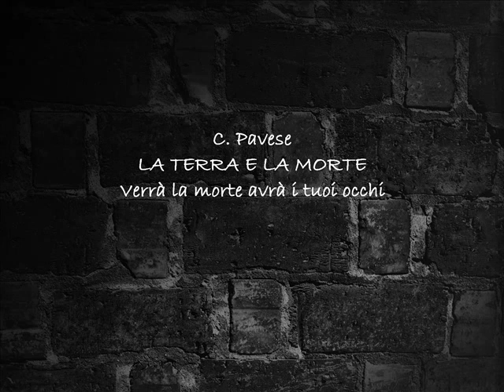LA TERRA E LA MORTE - Verrà la morte avrà i tuoi occhi - C. Pavese